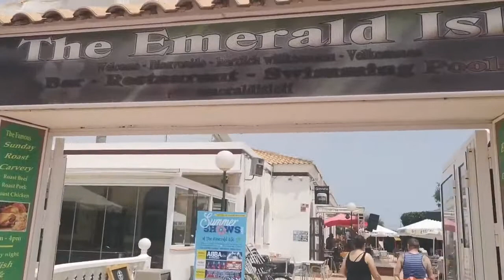2 Bedroom Apartment In La Florida, Orihuela Costa: 89,950 €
2 Bedroom Apartment In La Florida on the Orihuela Costa now on the market in a superb location. This property is a few minutes from the main strip where there are several bars, supermarkets, restaurants and other businesses. You are also around 50 metres from the Emerald Isle bar.

This property comes fully furnished with air conditioniing and a front terrace. Inside is a decent size living area and a separate kitchen. There is also a large roof solarium.